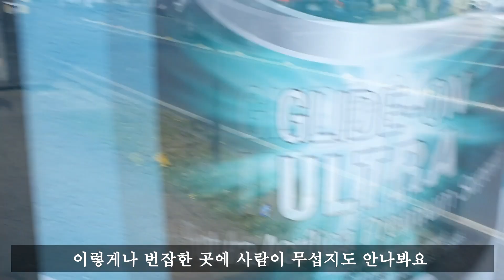야생동물의 천국 파나마